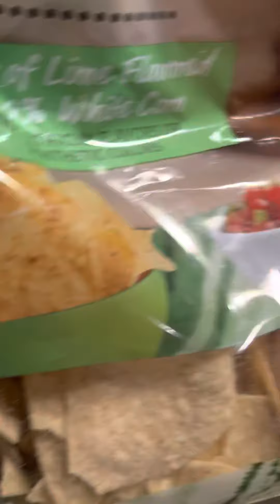Taco Sundaaay!!! 🌮😋 vlog 🔔 & 👍🏽